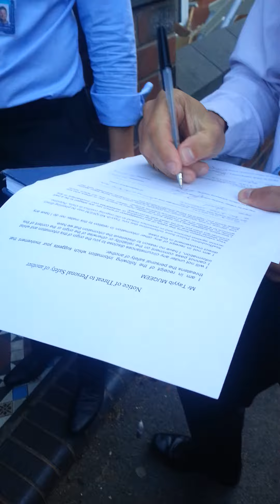POLICE ISSUE THREATS ON GAZA YOUTH TALK!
SPEAK THE TRUTH AND WE WILL COME LOOKING FOR YOU! plain clothes cops visiting Tayyib Muqeem (harassing more like) in an attempt to intimidate and send a message to our community (Shut up & put up about hypocritical British Foreign Policy) ... however...when the cameras were switched on they changed their tune... (IE appeared polite & professional) PEOPLE ARE UNITED ON GAZA... THE BRITISH GOVT SHOULD BE ASHAMED. plz let your community know...